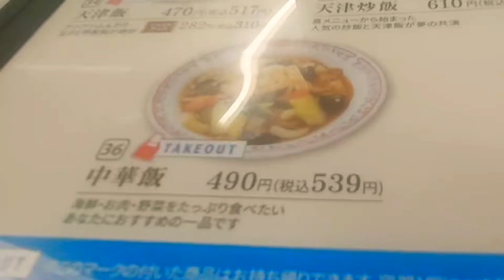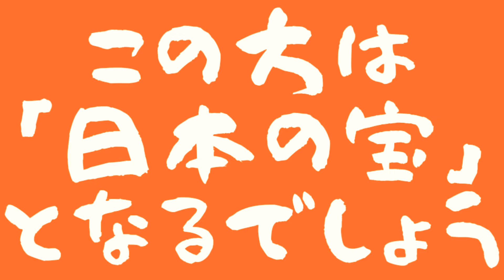【王将定番】【八宝丼】(「餃子の王将」中華飯大盛り)帝國定食-2350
ともあれ、参政党・吉野俊明は日本の宝となるでしょう。
そのこととは関係ないが、王将の中丼は旨い！

私とはスタイルは異るのですが、ふ『与論やまぐ学校【食】』さんの、楽しく観れる動画が大好きです。